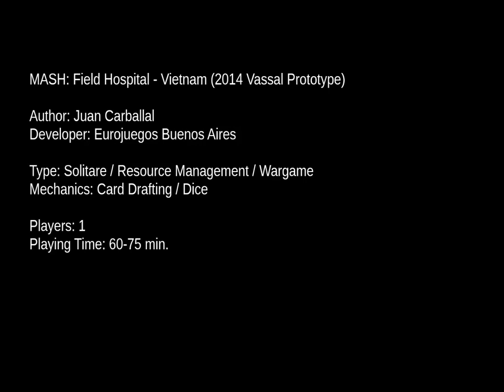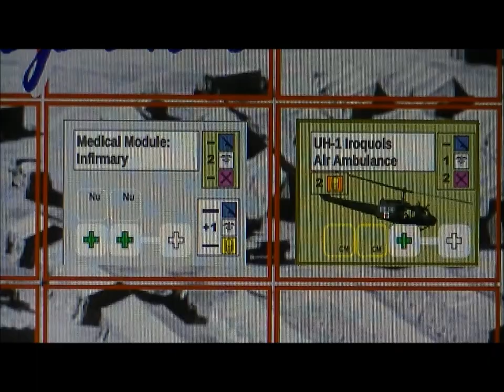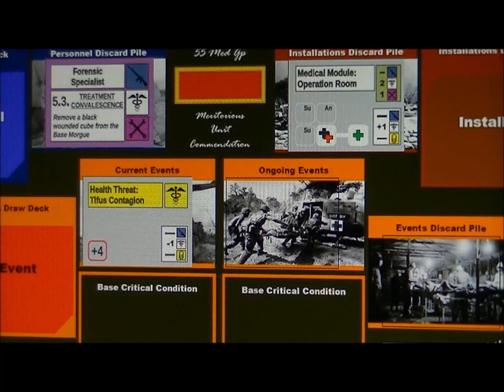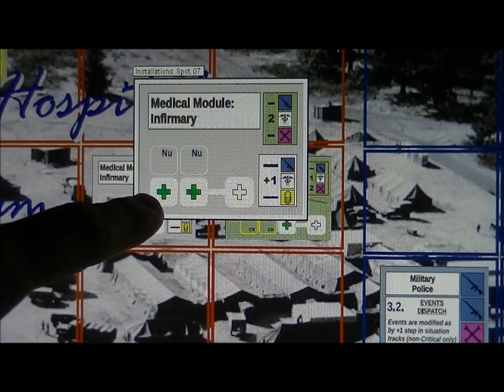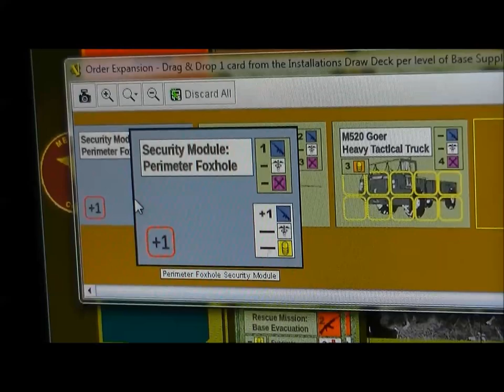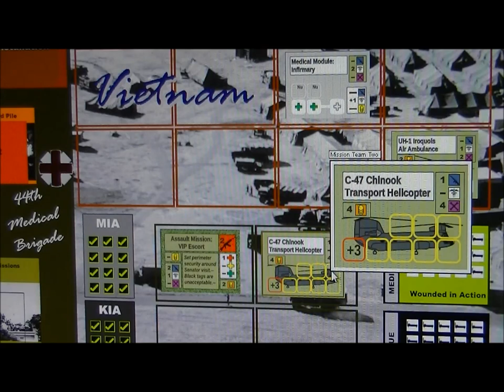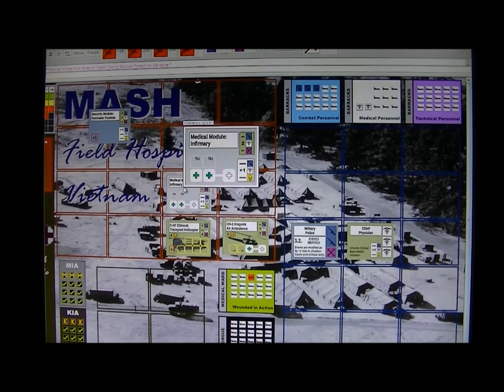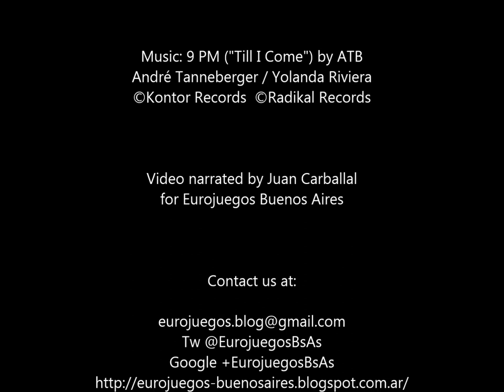MASH: Field Hospital - Vietnam. Vassal Module Runthrough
Demo of the game prototype using the Vassal Game Engine module. Narrated by Juan Carballal for Eurojuegos Buenos Aires. TURN ENGLISH SUBTITLES ON